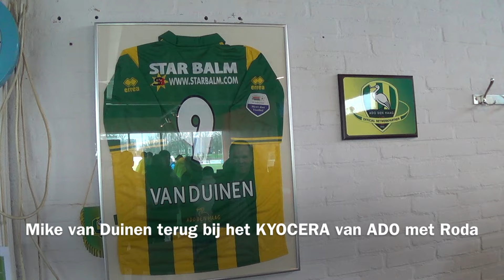Mike van Duinen terug bij het KYOCERA van ADO met Roda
Mike van Duinen terug bij het KYOCERA van ADO met Roda. Hij staat onder contract voor Dusseldorf, maar terug in de eredivisie niet met ADO Den Haag, maar Roda JC. Beelden van Mikey, Mike van Duinen tijdens ADO - Roda.

Mike van Duinen -

"Mike van Duinen (Den Haag, 6 november 1991) is een Nederlands voetballer die als aanvaller speelt. Van Duinen begon in de jeugd bij voetbalvereniging SV Die Haghe uit Den Haag en OLIVEO uit Pijnacker, alvorens hij in de jeugdopleiding van ADO Den Haag kwam. In juli 2015 verruilde Van Duinen ADO Den Haag voor Fortuna Düsseldorf" Bron

--- Mike van Duinen